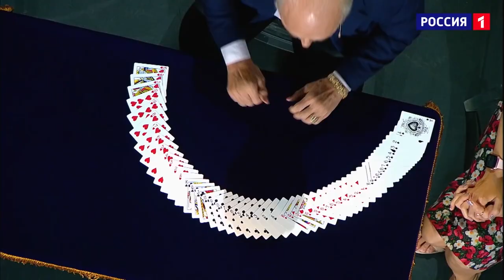Russia 1 TV Channel Super-Human Incredible People Featuring Richard Turner